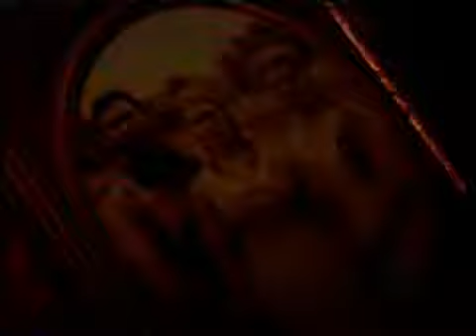Beyond the Prairie The True Story of Laura Ingalls Wilder